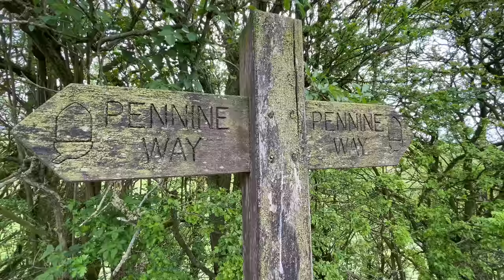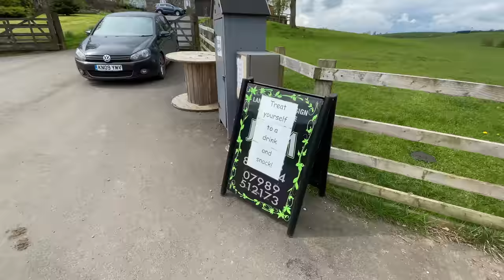Of Boat Shows, Rhubarb Plants and Egg Walks - NARROWBOAT LIFE -Off Grid Life - Tiny Home- Episode170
We recover after Crick Boat Show working with @HavenKJ  Show our gifts that we were given and what do you do when you need half a dozen eggs? Walk five miles of course!

We are Fran and Rich and along with our two Dogs, Archie and Jess we travel the Canals and Rivers of the UK on our 58ft Narrow Boat 'Laura Maisie'.